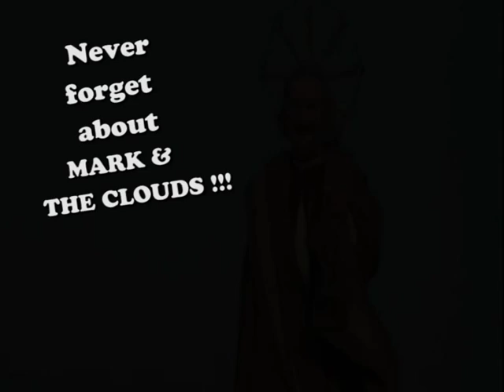"I run like crazy" Mark & the Clouds (scenes from "Fantozzi")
Mark & the Clouds "I run like crazy".(actor: Paolo Villaggio, from "Fantozzi".with Gigi Reder).Audio:Marco Magnani(voice,guitars & bass),Tiberio Ventura(drums),Tom Hammond(trumpet),Joe Hammond(trombone),Fabio Mongelli(backing vocals).  written by Marco Magnani.
Album: "Blue skies opening" released by Mega Dodo Records,2014 ©.